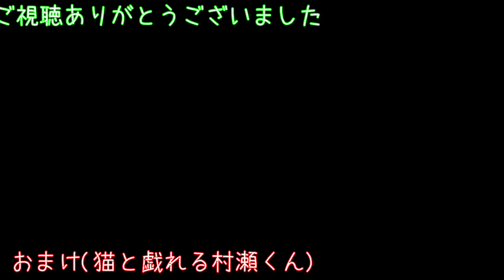村瀬歩による声真似集